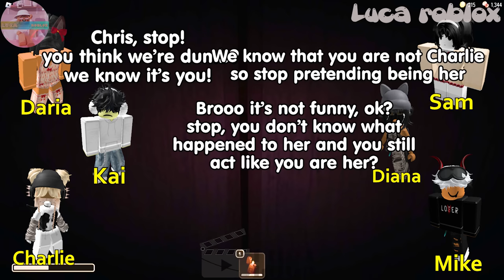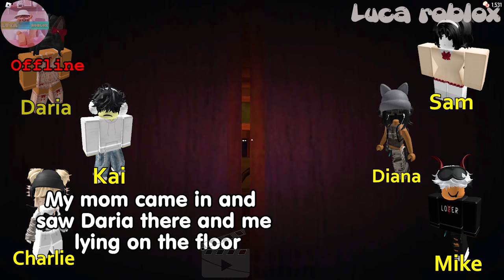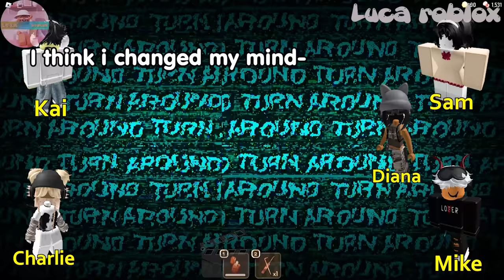TEXT TO SPEECH | My Online Friends Changed Their Attitude When They Know I'm Famous And Rich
𝘀𝗼𝗰𝗶𝗮𝗹 𝗺𝗲𝗱𝗶𝗮 ✰
Roblox- Lucatragg